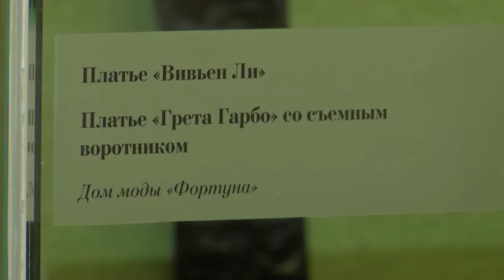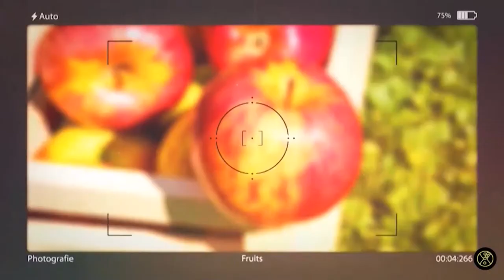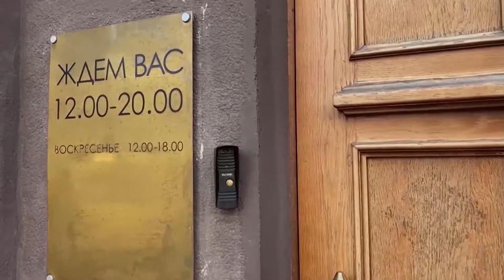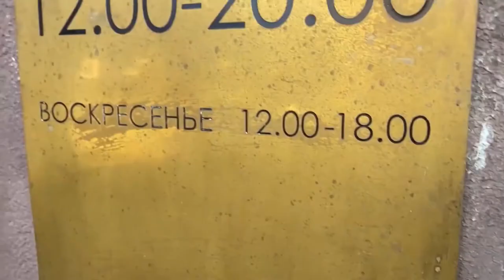Выпуск 1747 (от 25.05.2021): Ночь в музее 2021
Смотрите в выпуске:
- Как прошла самая модная ночь в музее 2021;

- Финальная фотоссесия проекта: "Леди мармелад";
- Консультация у трихолога: как подготовиться и что нового можно узнать о состоянии своего здоровья;
-Специалист по питанию: как устраивать пикники без вреда для здоровья.